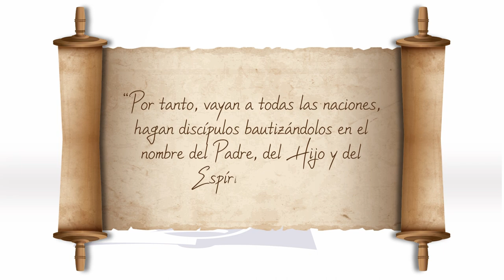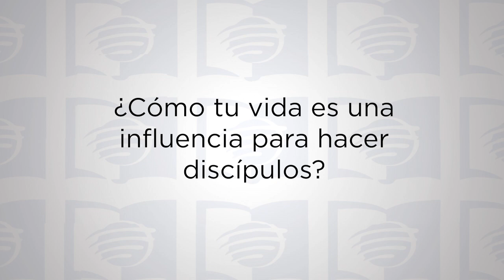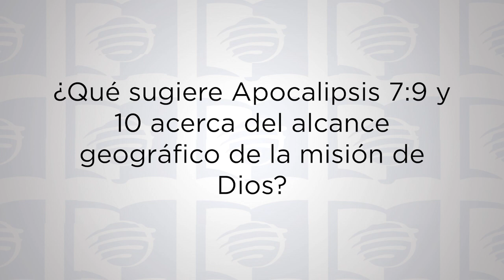ESU Leccion 02 La Misión De Dios En Favor De Nosotros 2